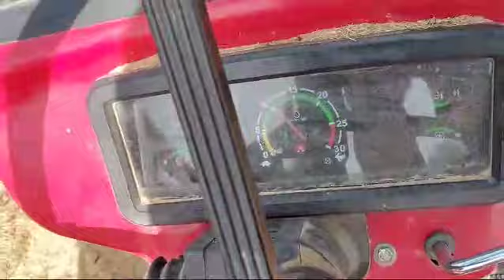agriculture samrat थ्रेसर